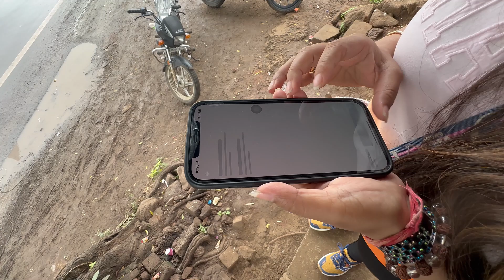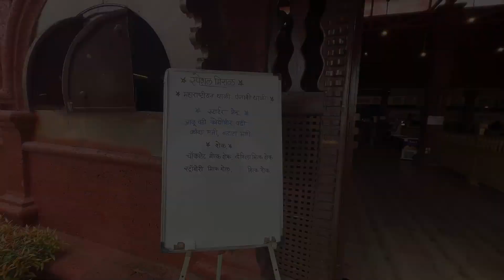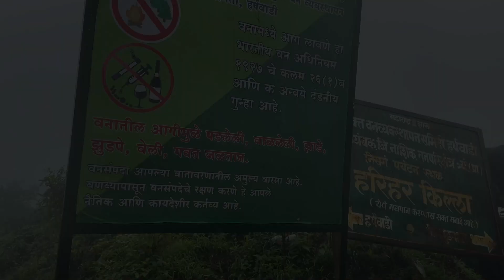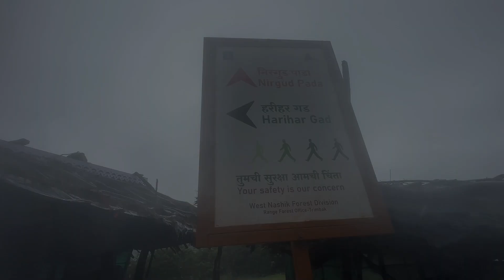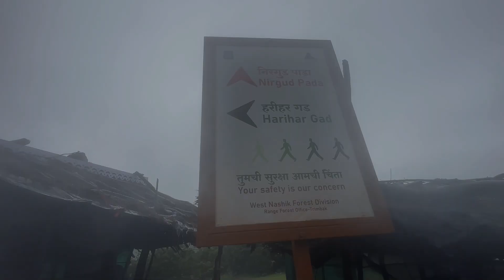From Divine Vibes at Trimbakeshwar to Adventure at Harihar Fort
Meet Sangeeta, the coolest grandma on YouTube who’s living proof that life only gets better with age!
Whether she’s jet-setting to new destinations, whipping up family recipes that have been passed down for generations (or just winging it with whatever’s in the fridge), or chasing her grandkids around the park—she does it all with style and a side of skincare tips.

Sangeeta’s also got a knack for turning everyday moments into unforgettable adventures, whether it’s navigating airport security with a toddler in tow or finding the best local eats that even picky eaters will love.

And don’t be surprised if you catch her sharing a beauty hack or two, because this grandma knows how to keep that youthful glow.

Join her for a wild ride through life, filled with laughter, a little chaos, a lot of love, and the occasional ‘grandma wisdom’—because who says grandmas can’t be globetrotters and glow-getters